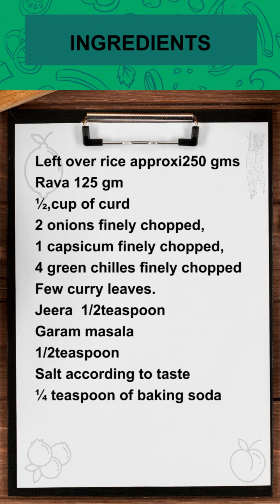Dr Madhuri Awasekar | How to make Appe (Paddu) | Appe (Paddu) at Home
Dr Madhuri Awasekar from Solapur sharing her favorite recipe of the tasty and easy to make an Appe (Paddu). Follow Dr Madhuri Awasekar for easy steps and make a yummy Appe (Paddu) at your home.